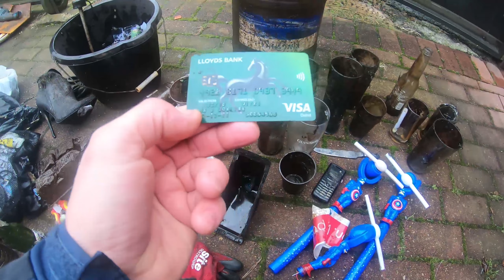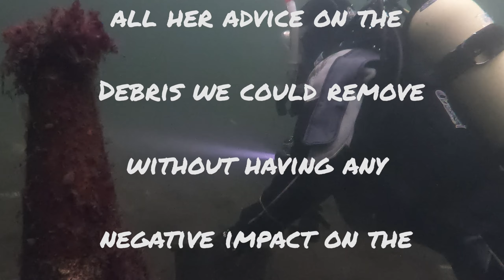Dukes Dock Liverpool Debris Dive 23 11 19.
WAPSAC removing discarded rubbish and waste from Dukes Dock Liverpool at the end of the inflatables season. A lesson to us all to think twice before throwing anything away.